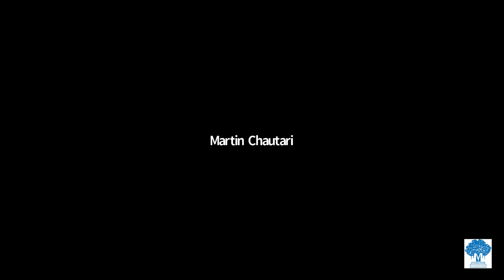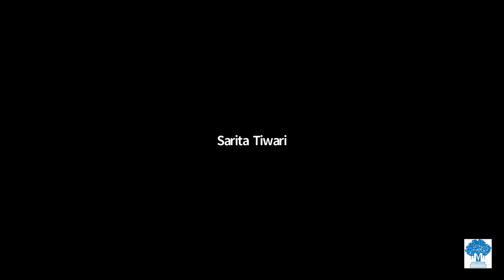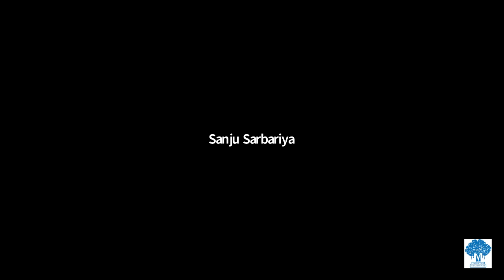नेपालमा महिला आन्दोलन : दलित महिला कहाँ छन् ? │ धनमाया विश्वकर्मा, सन्जु सरवरिया र सरिता तिवारी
समता संवाद
(समता फाउण्डेशन र मार्टिन चौतारीको संयुक्त आयोजना)

शीर्षक :
नेपालमा महिला आन्दोलन : दलित महिला कहाँ छन् ?

वक्ताहरू :
धनमाया विश्वकर्मा, सामाजिक अभियन्ता
सन्जु सरवरिया, सामाजिक अभियन्ता
सरिता तिवारी, लेखक

सहजकर्ता :
सुनिता परियार, समता फाउण्डेशन

मिति, समय र स्थान :
१७ चैत २०७८ (31 March 2021), बिहीबार
दिउँसो ३ बजे
जुम अनलाइन प्लाटफर्म (ZOOM Online Platform)

Organized by:
Martin Chautari